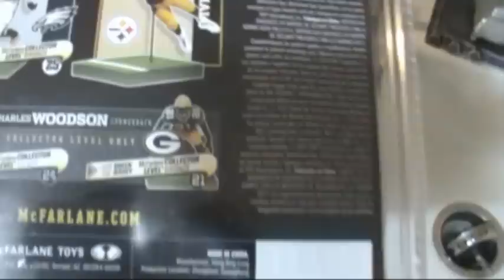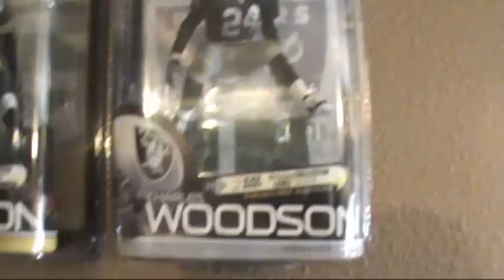Super Sunday- Back At It.